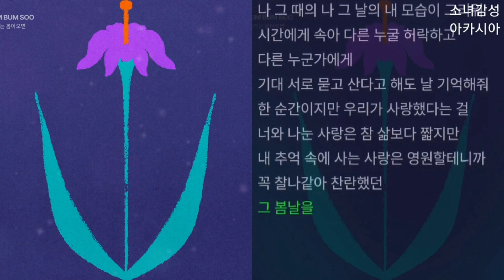김범수 - 꽃피는 봄이오면 1시간